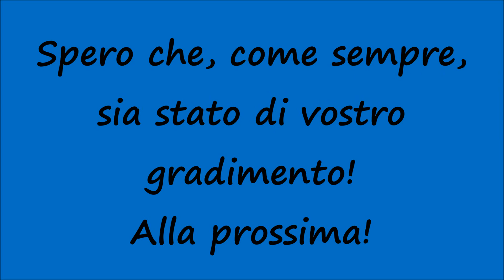[HD - Treni] E464.343 SUN + Treno Intercity 730 Trenitalia con CUCCETTA di RIMANDO in discesa dal DL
Un saluto a tutti voi, miei carissimi amici e "followers" di Youtube! Nuovo video riguardante i Treni in transito Sicilia e nello specifico vediamo la E464.343 nella nuova livrea IC SUN titolare dell'IC Giorno 730 Trenitalia Palermo Centrale - Messina Centrale - Roma Termini in discesa dal Deposito Locomotive di Palermo con Carrozza Cuccetta di rimando. Ogni giorno nuovi video riguardante i Treni. Restate sintonizzati su questo canale! Spero che, come sempre, sia stato di vostro gradimento! Alla prossima!